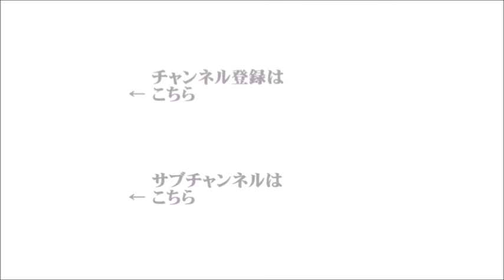【辛坊治郎】2024年1月15日 ズーム そこまで言うか！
●ズームＯＮ①『注目の台湾総統選挙、民進党の頼清徳候補が勝利』
（電話ゲスト：産経新聞　台北支局長　矢板明夫）
●ズームＯＮ②『自民党の政治刷新本部、清和会10人中9人に裏金疑惑』